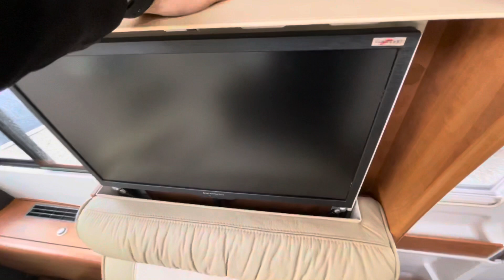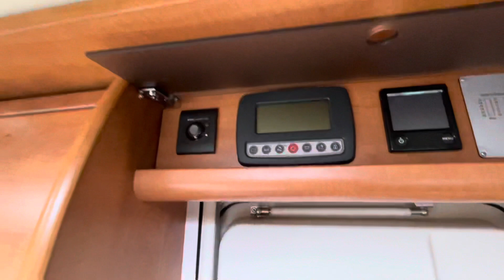Carthago Chic C Line 4.9L No Drop Down Bed